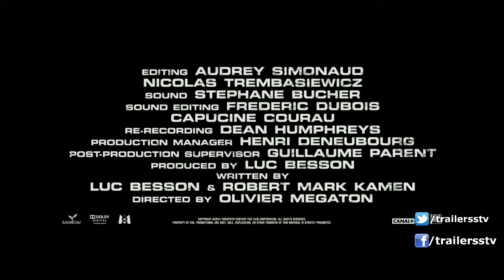venganza 3- en alquiler